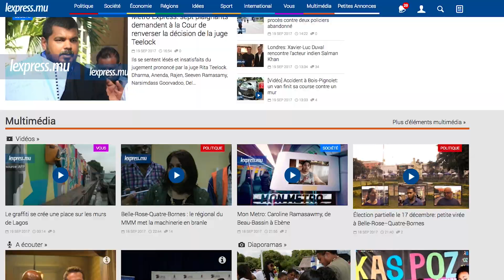LaMinuteInfo: Reza Mungloo est accusé d’avoir volé sa femme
A la une de LaMinuteInfo de ce mardi 19 septembre, l’épouse du suspect a attendu qu’il aille se coucher pour le dénoncer à la police pour vol de bijoux. Egalement dans l’actualité, Liverpool affronte Leicester ce soir.